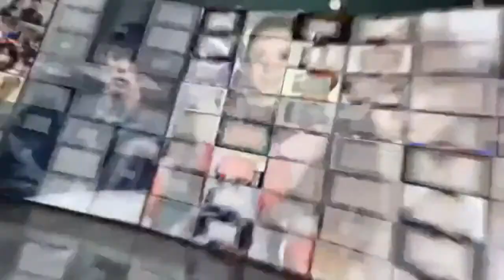张柏芝牛仔现身 示范春季休闲街头风穿搭